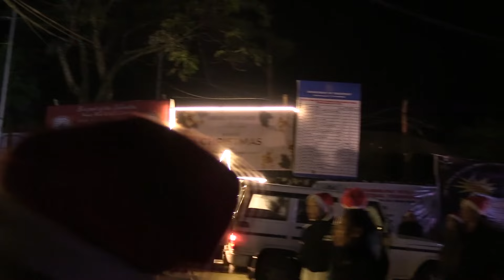TBC Tamenglong 2023 Christmas Carol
Christmas Carol 2023 Town Baptist Church Tamenglong